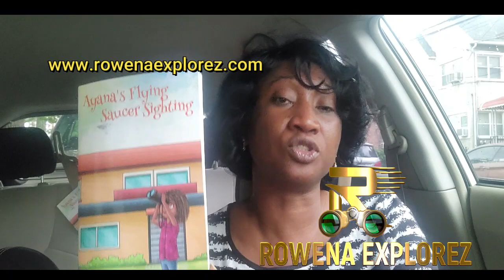36 years old divorcee in love with the 19-year-old NANNY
Frank, a recently divorced dad wit 2 children is in love with his 19 years old nanny, Tracey. They have been dating for the last 6 months; however, Frank is very insecure and wanted to know if Tracey is cheating on him.

On my channel, Rowena Explorez, I visit unfamiliar places and topics to learn, experience and expose myself to new things. These places and topics are often family-friendly. On these excursions and discussions, I incorporate valuable information about the events and subject matter. With this insight, you can make conscious knowledgeable decisions if you choose to visit any of the places you viewed and take away any learning points to apply to your life.

My ultimate goal is for you to have an open mind and learn from the discussions and get inspired to visit these places for yourself.

Rowena Explorez